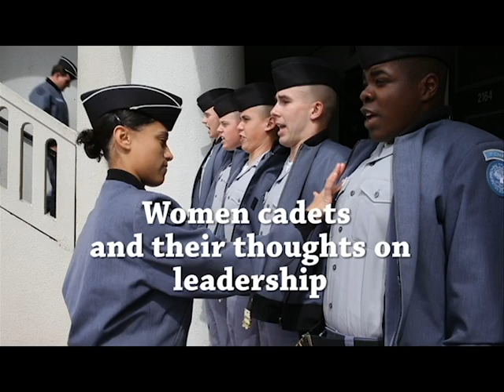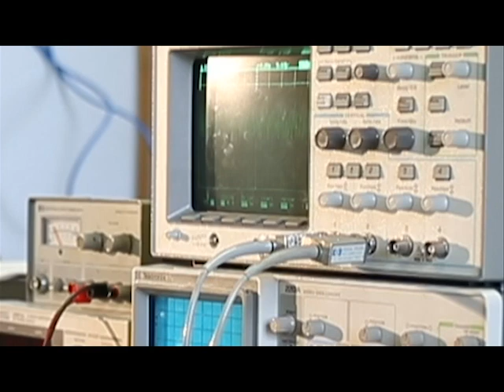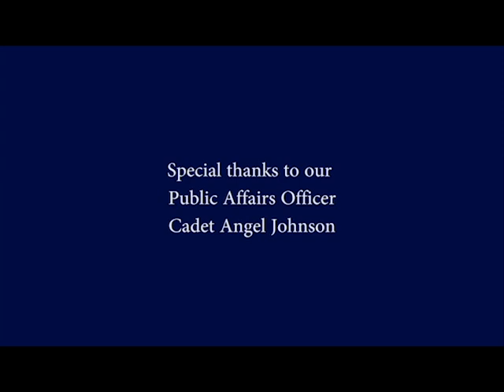Women excel as leaders in the South Carolina Corps of Cadets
The Citadel's vision is to achieve excellence in the education and development of principled leaders.  March is women's history month.  We took this time to ask our women cadets in leadership positions about their thoughts on what it is to be a leader at The Citadel.